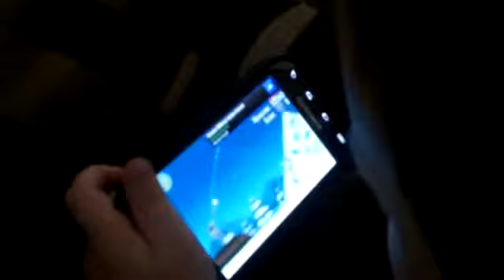Best Baby addicted to Angry Birds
Funny Videos Ever! Are You Like Online Flash Games ? İf you like enter